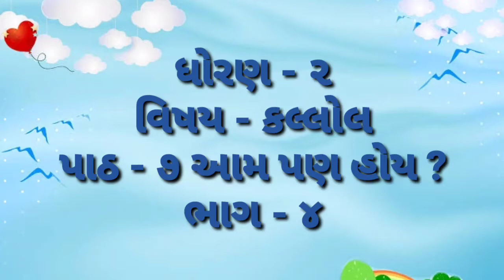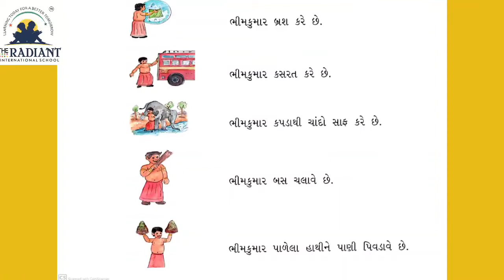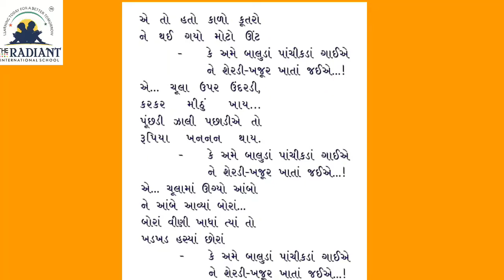GUJ MED STD 2 KALLOL પાઠ ૭ ભાગ ૪